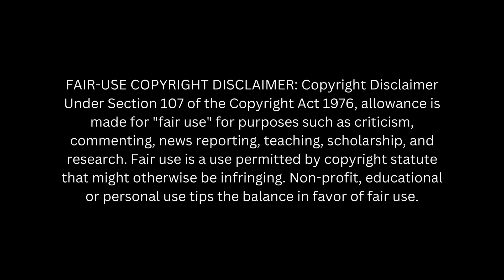Halloween With Amberlynn Through The Years: 2015 & 2016 Vlog Reaction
Let's watch how Amberlynn celebrated Halloween in 2015 and 2016 (the Destiny era).

Please do not send any harassment toward anyone in this video.